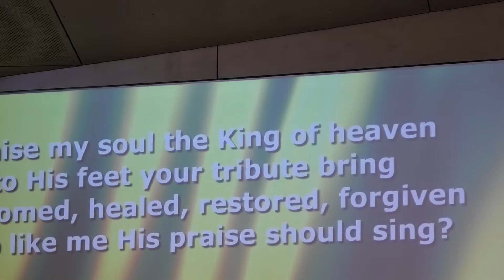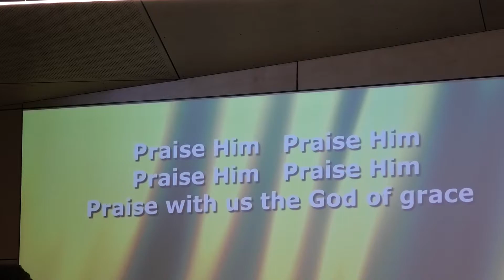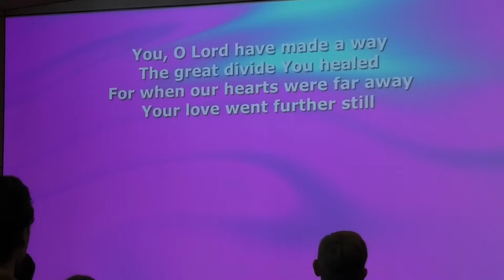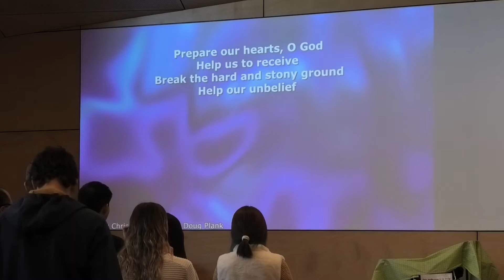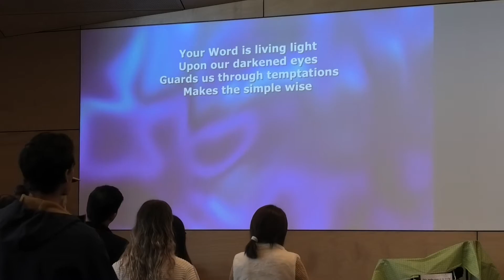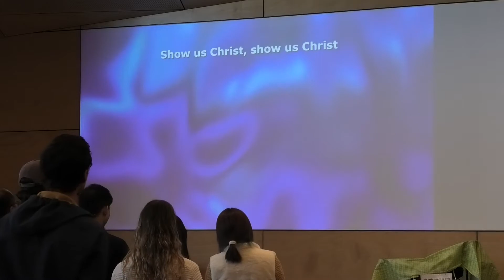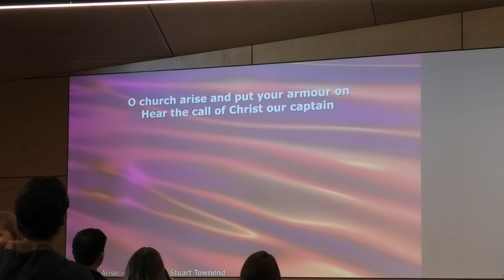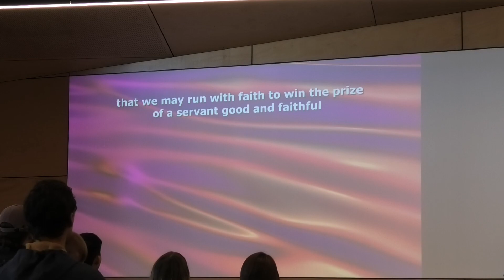WPC May 9